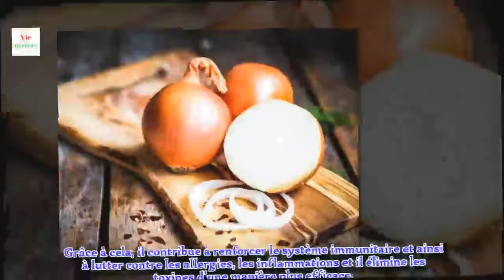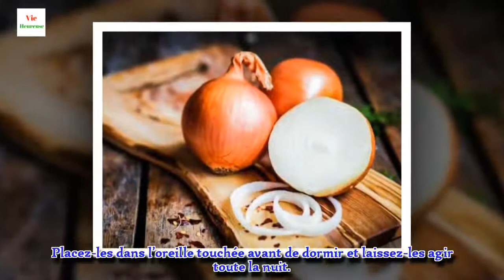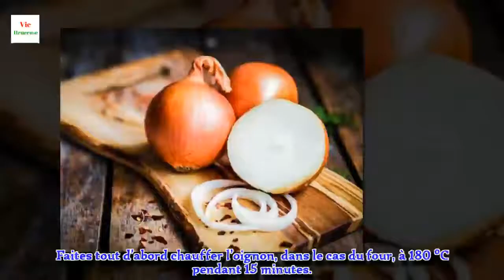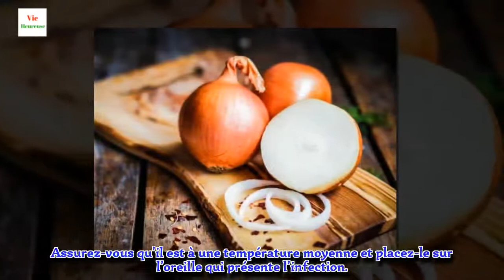Comment utiliser les oignons contre l’otite ?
Grâce à ses extraits naturels et à sa concentration en nutriments, l'oignon peut être un allié naturel pour combattre l'otite et ses symptômes sans recourir à des traitements chimiques.